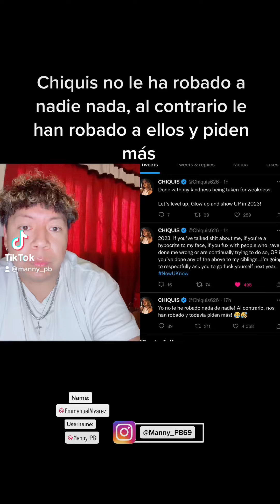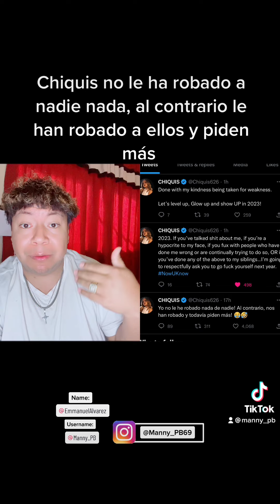Chiquis no le ha robado a nadie nada, al contrario le han robado a ellos y piden más